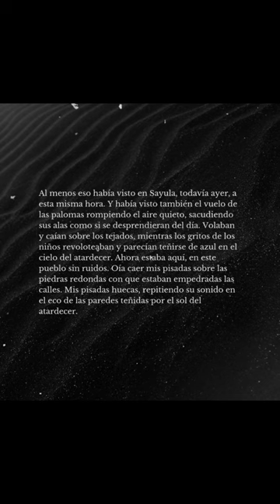Pedro Páramo de Juan Rulfo |• Extractos (I/XII)